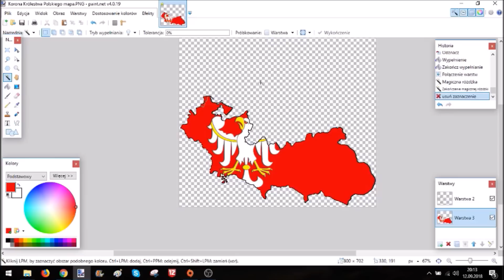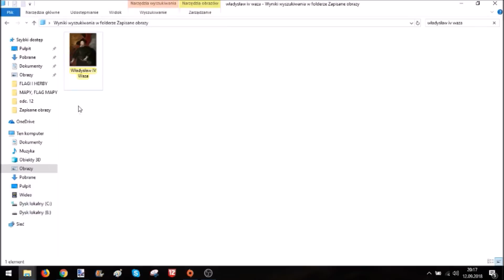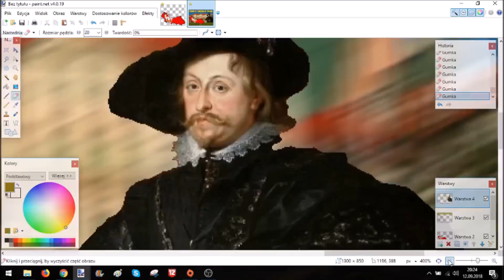Crown of Kingdom of Poland Speed Art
Music/Muzyka:
Bogurodzica